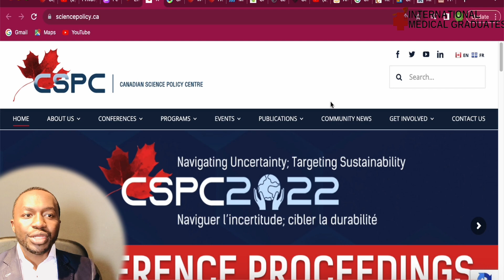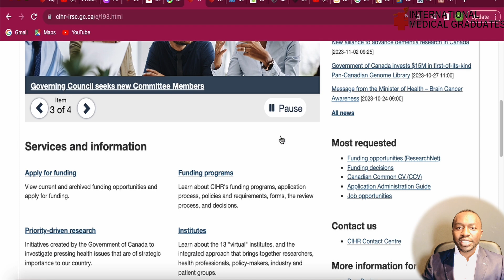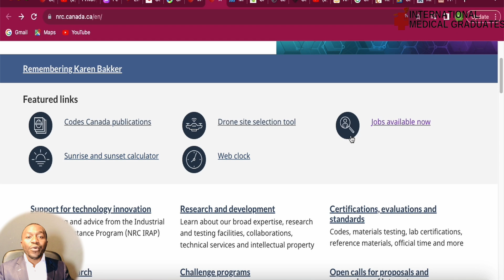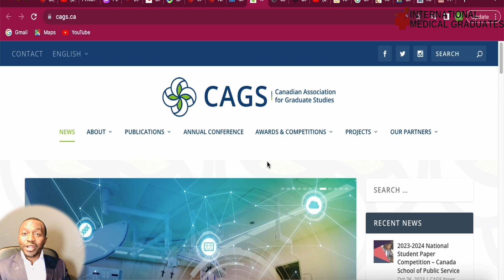Research Positions for IMGs in Canada: Guide & Job Boards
In this video, I provide content on research Positions.

1 Association of Universities and Colleges of Canada (AUCC): The AUCC provides a comprehensive list of Canadian universities. You can visit individual university websites and explore their job boards or research opportunities sections.
2 Canadian Association of Postdoctoral Scholars (CAPS): CAPS is an organization that supports postdoctoral scholars in Canada. They offer resources and a job board specifically tailored to postdoctoral research positions.
3 Canadian Association for Graduate Studies (CAGS): CAGS is an organization that promotes graduate education in Canada. They provide information about research opportunities, funding, and job boards for graduate students.
4 Mitacs: Mitacs is a national research organization that connects students and researchers with industry partners. They offer various research internships and funding opportunities across different disciplines.
5 Government Job Boards: Government agencies in Canada often have research positions available. Check the job boards of organizations like the National Research Council (NRC) and the Canadian Institutes of Health Research (CIHR)
Certainly! In addition to the job boards mentioned earlier, here are a few more resources specifically focused on research positions in Canada:
1 Association of Universities and Colleges of Canada (AUCC): The AUCC provides a comprehensive list of Canadian universities. You can visit individual university websites and explore their job boards or research opportunities sections.
2 Canadian Association of Postdoctoral Scholars (CAPS): CAPS is an organization that supports postdoctoral scholars in Canada. They offer resources and a job board specifically tailored to postdoctoral research positions.
3 Canadian Association for Graduate Studies (CAGS): CAGS is an organization that promotes graduate education in Canada. They provide information about research opportunities, funding, and job boards for graduate students.
4 Mitacs: Mitacs is a national research organization that connects students and researchers with industry partners. They offer various research internships and funding opportunities across different disciplines.
5 Government Job Boards: Government agencies in Canada often have research positions available. Check the job boards of organizations like the National Research Council (NRC) and the Canadian Institutes of Health Research (CIHR)